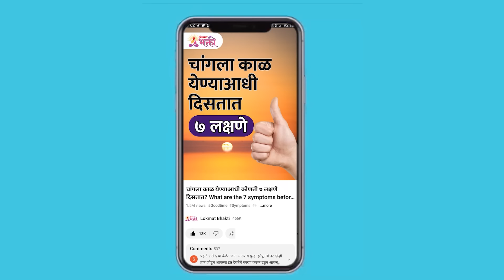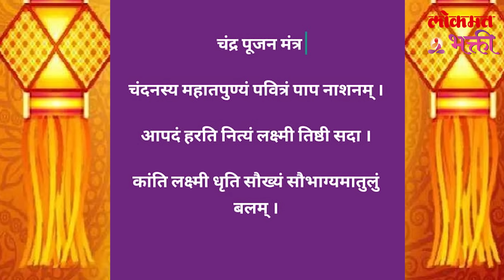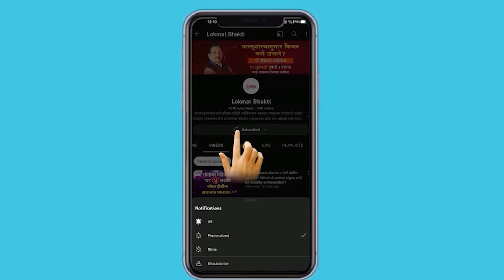3 November : Bhaubeej Aukshanacha Muhurt, Bhavala Owalanyachi Yogya Vel Konti? | SG3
भाऊबीज ; 'या' शुभ मुहुर्तावर करा औक्षण | 3 November : Bhaubeej Aukshanacha Muhurt, Bhavala Owalanyachi Yogya Vel Konti?
भाऊबीजेची तिथी शनिवार, २ नोव्हेंबर रोजी रात्री ८ वाजून २१ मिनिटांनी सुरू होणार आहे आणि ती रविवार, ३ नोव्हेंबर रोजी रात्री १० वाजून ६ मिनिटांनी समाप्त होईल. उदय तिथीनुसार भाऊबीज ३ नोव्हेंबर रोजी साजरी केली जाईल.